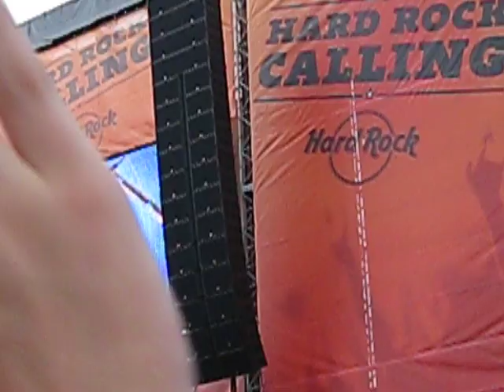Neil Young - Hey Hey My My - Hard Rock Calling 2009 - Hyde Park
June 27th 2009 - Hyde Park - London